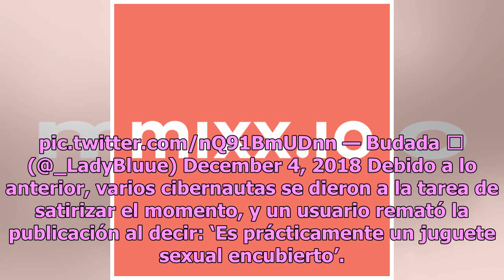Consumidora sorprende en la red tras descubrimiento de juguete sexual en tienda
Hace poco comenzó a viralizarse un insólito descubrimiento por parte de una cibernauta tras adquirir un producto en una de las famosas tiendas Miniso. Se trata de un limpiador facial que adquirió en el establecimiento y para sorpresa de su compradora, descubrió que aquel utensilio podría transformar...